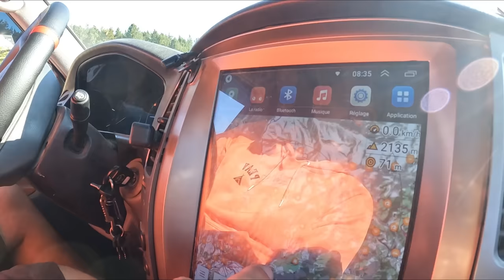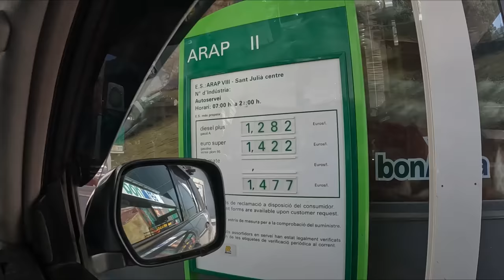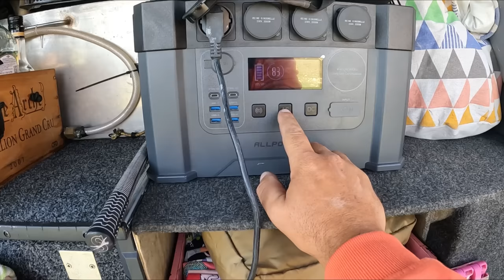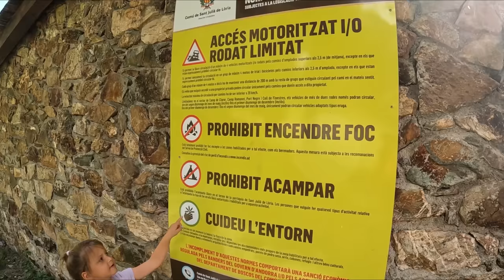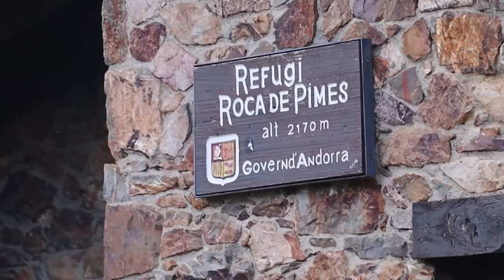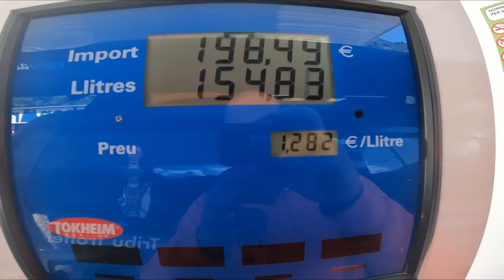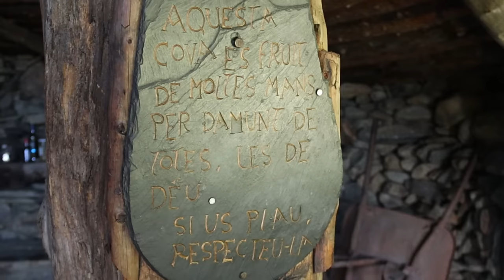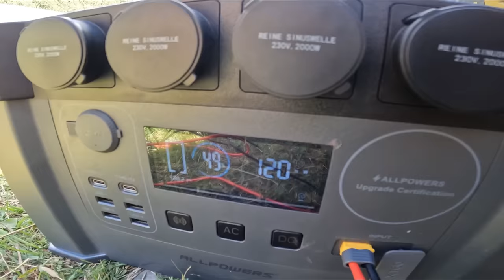Ep 2 : ANDORRE : PISTE DES CONTREBANDIERS et PIC NEGRE, les plus belles pistes des Pyrénées ?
Dans cette video en t'emmene sur des passages de frontieres plus ou moins frauduleux... On entre et on sort d'Andorre par les chemins en evitant les controle de douanes.

En préparation pour notre grand voyage en direction du Kamchatka, nous voyageons en famille a bord de notre 4x4 Toyota hdj100 que nous avons nommé "TALOULA".
Nous sommes ravi de t'embarquer avec nous dans cette grande aventure faite de bivouac magiques, de superbes découvertes, de rencontre inoubliables et plein d'autres surprises.

Merci a nos partenaire pour leur soutien

Auxbeam Code de réduction de 12% (a partir de 30€ d'achat) : MTT

Mélanie, Benoit, Mathys et Léanne